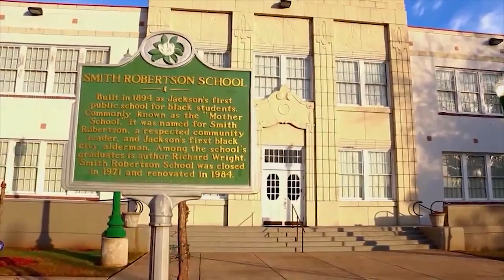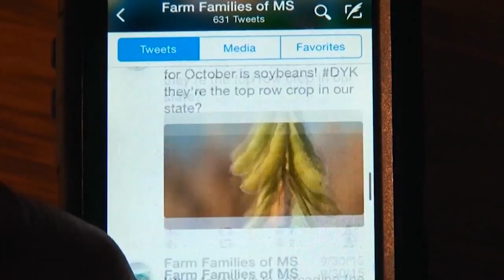Getting to Know Mississippi Farm Bureau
copyright Mississippi State University Extension 2017